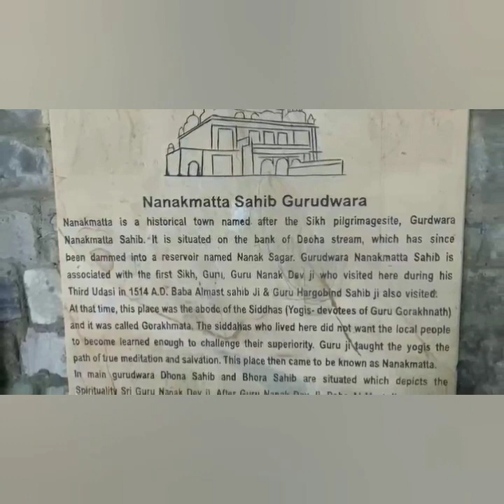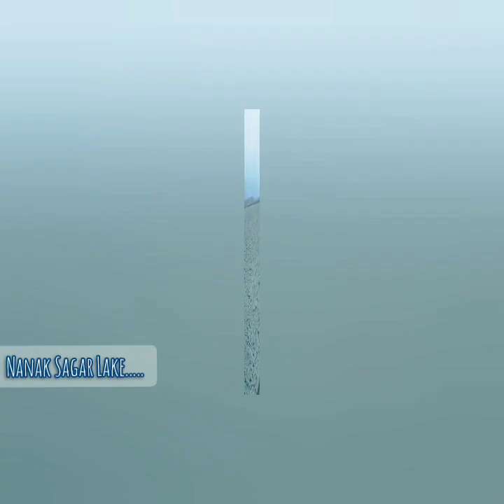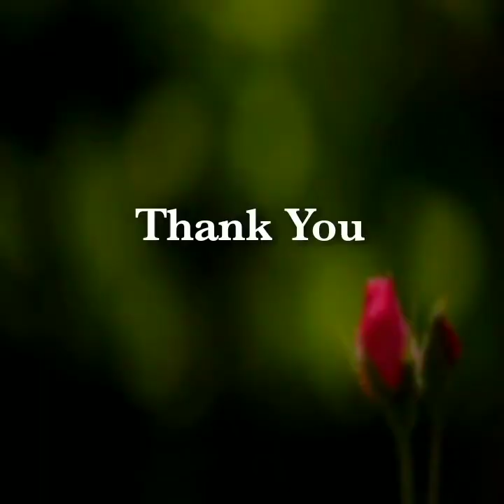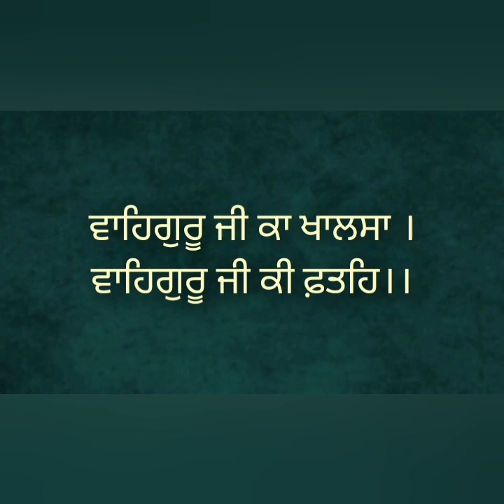Gurdwara Nanakmata Sahib। ਦਰਸ਼ਨ ਤੇ ਇਤਿਹਾਸ। Bhikheshahiye Sewak Jatha